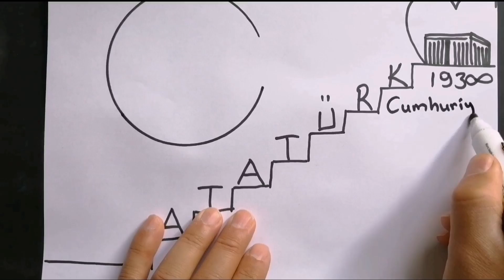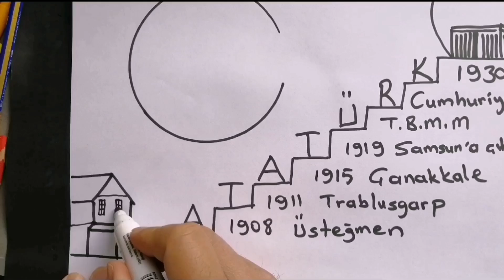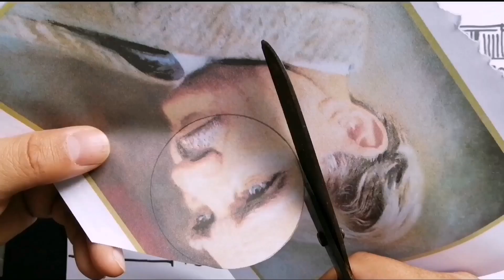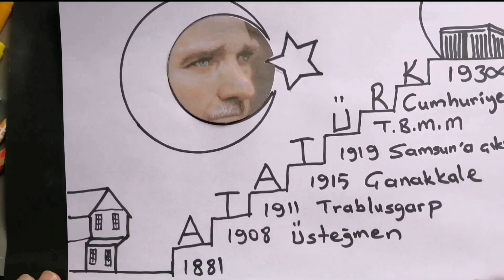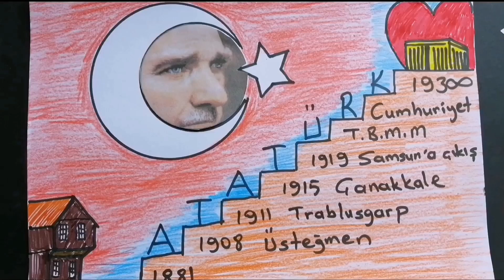10 Kasım resmi çizimi / sonkasımresmi / 10 Kasım belgesi / TBMM arasında nokta yokmuş (hatam)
10 Kasım resmi
10 Kasım çizimleri
10 Kasım resim yarışması
Atatürk çizimleri
10 Kasım resimleri